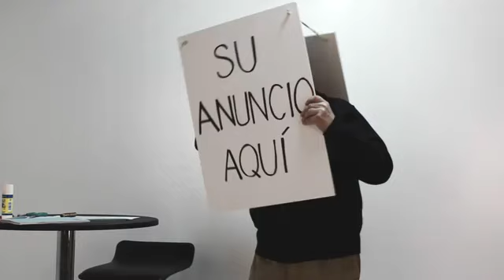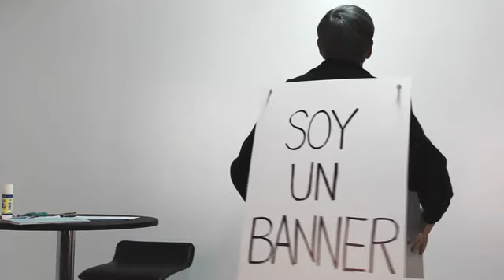Creativo Publicitario.flv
Cretivo Publicitario: : No te quedes en la superficie.
Campaña realizada por Miguel Ángel, Tania y Yoli,  alumnos del Máster en Creatividad Publicitaria de Aula Creactiva 2011.